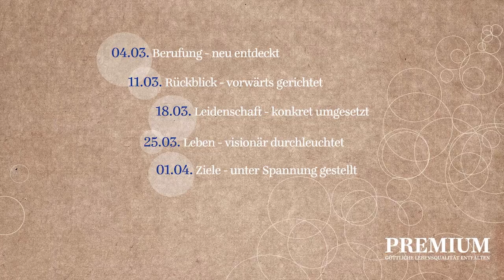Premium - Göttliche Lebensqualität entfalten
»Jeder Mensch endet irgendwo, aber nur wenige Menschen landen in ihrer Berufung. Berufung -- ein Wort, mit dem man entweder ein großes Fragezeichen verbindet oder das man mit Vorstellungen füllt, die einen eher davon abhalten, diese „Berufung" tatsächlich zu leben. Lass dich in dieser Serie davon inspirieren, deine Träume und Vision vom Leben (neu) zu entdecken und mit Gott gemeinsam eine Zielrichtung zu finden, damit du nicht „irgendwo" landest, sondern mit göttlicher Lebensqualität durchstartest.«